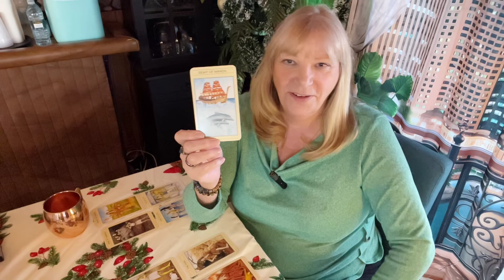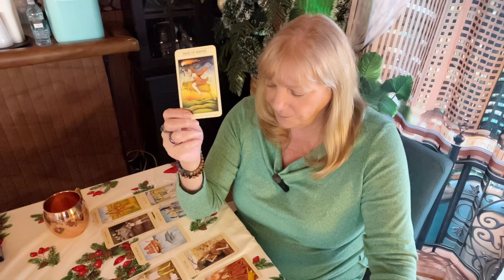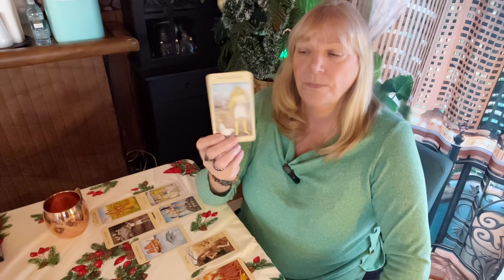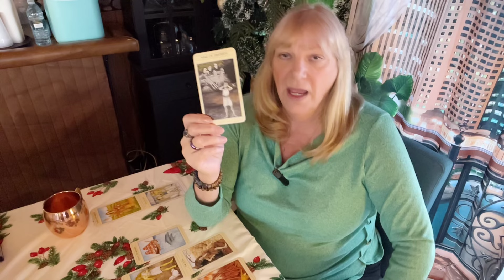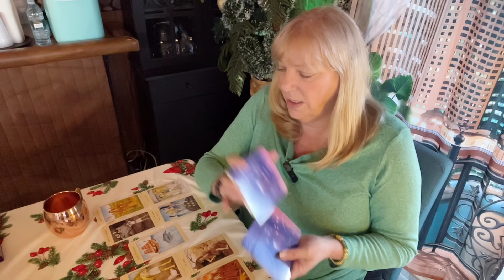SAGITTARIUS ♐️ AN EXCITING MONTH THAT PUTS YOU ON A COURSE OF ACTION THAT NO ONE CAN STOP! DEC.2024